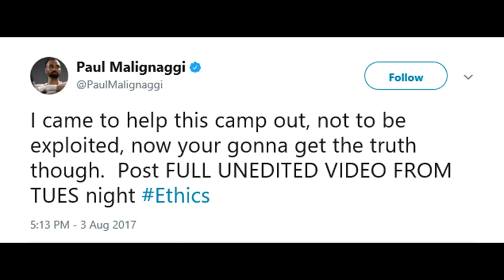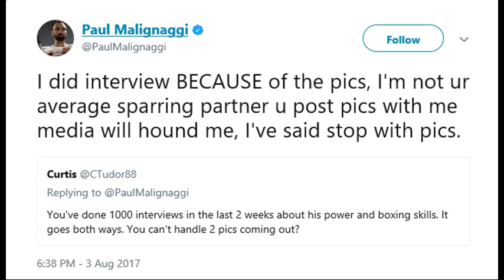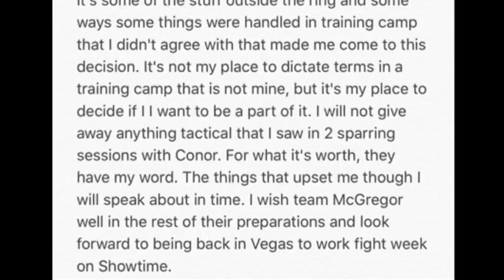Paulie Malignaggi Leaves Conor McGregor Training Camp After Sparring Photos Released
Paulie Malignaggi leaves Conor McGregor training camp after photos of sparring posted: I beat his ass.
Floyd Mayweather Showtime Boxing
Asks for full video of sparring to be posted.